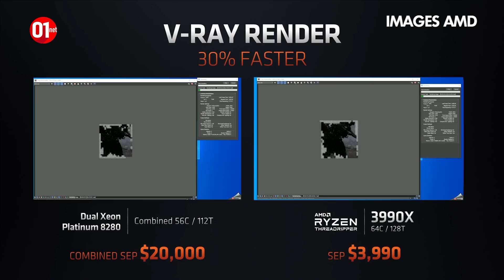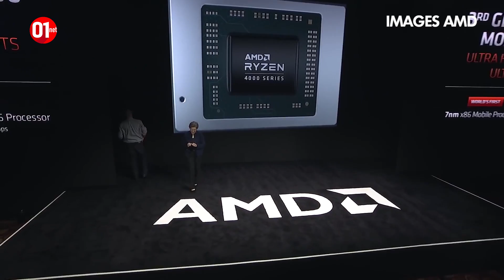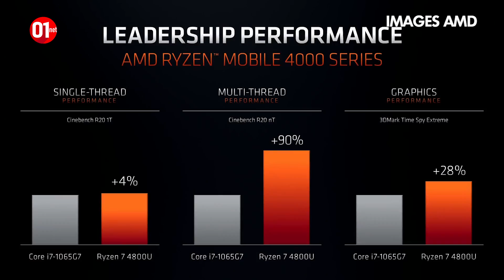Le retour en force d'AMD - CES 2020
AMD a profité du CES pour dévoiler pléthores de composants. L'objectif est clair, coiffer Intel et Nvidia au poteau.

01net.com est le premier site web français d’information spécialisé dans les nouvelles technologies et l’actualité des produits high-tech.